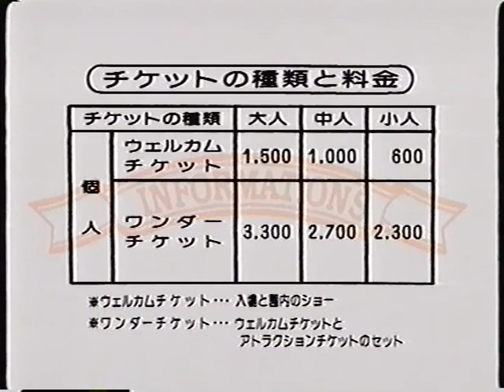Hello Kitty no Happy! Kasou Taikai